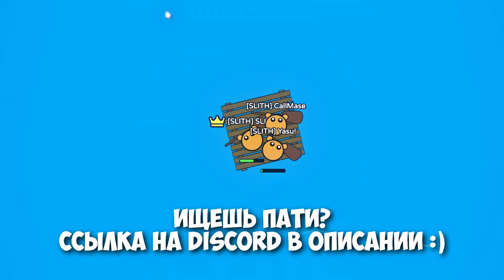БАЗА ЗА КАРТОЙ! ЧИТ?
Raft.io (Raaaaft io, Raft io, Рафт ио, Раааафт ио) ЧИТ База За картой! Нашли секретный остров? Баги и взлом в игре Raaaafio Мультиплеер (Raftio).